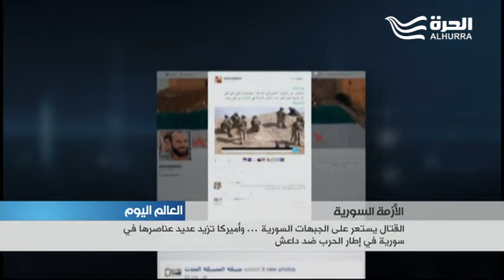القتال يستعر على الجبهات السورية ... وأميركا ترسل 250 عسكريا في إطار الحرب ضد داعش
أعلن الرئيس الأميركي باراك أوباما  إرسال  250 عسكريا أميركيا إضافيا الى سورية دعما للفصائل المعارضة التي تحارب داعش فيما كان الكرملين يحذر من تهاوي محادثات جنيف وقال ان وزير خارجية الولايات المتحدة وروسيا عبرا خلال اتصال بينهما عن دعمها لاستمرار المحادثات.